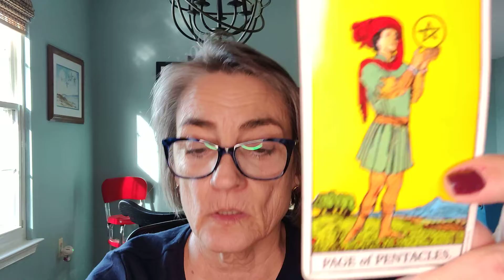Sagittarius be open to new ideas. Tarot for the month of December 2022